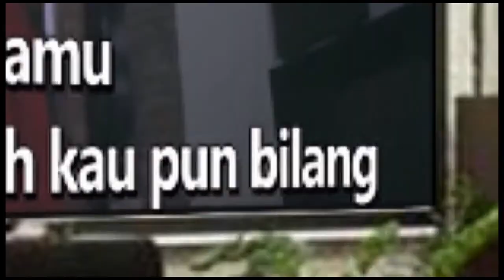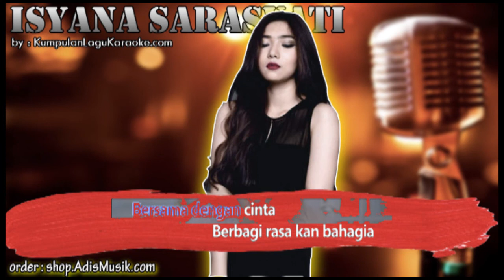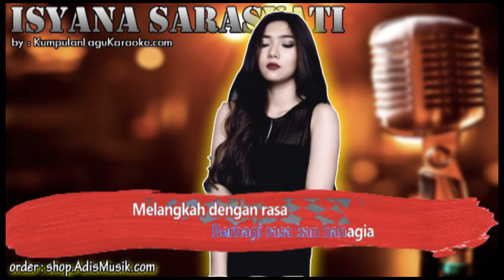NADA CINTA - ISYANA SARASVATI Karaoke